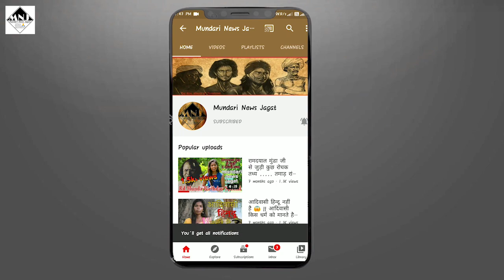सबसे बड़ी खबर " सरना धर्म कोड " इस दिन होगा लागु 😮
आज के इस विडियो में हम जानेंगे सबसे बड़ी खबर " सरना धर्म कोड " इस दिन होगा लागु 😮
🙏🙏जोहार दोस्तो 🙏🙏
मुंडारी न्यूज जगत को इतना प्यार सपोर्ट देने के लिए बहुत बहुत धन्यवाद,
मुंडारी न्यूज़ जगत आदिवासी समाज और  देश दुनिया से जुडी खबरों को आप तक पहुँचाने की कोशिश करता है ! आदिवासी संस्कृति  पर आधारित विषयों पर बात करती है ! यंहा आप पुरे भारत और  पुरे विश्व में आदिवासी द्वारा किये  गए बहुत महत्वपूर्ण कार्यो को जानेंगे और उनके पर्व त्यौहार आपको एक नयी दिशा देगी ! इसके साथ साथ कुछ नए जगहों को आपके सामने उजागर किया जायेगा !
मुंडारी न्यूज जगत आदिवासी से जुड़ी वो सभी छोटी से छोटी और बड़ी से बड़ी विषयों पर बात करेगी जिन्हें आपको जानने की जरुरत है, बस आप अपना प्यार और सपोर्ट बनाए रखे।
अगर इस विडियो में कुछ ग़लत कहा होगा मैंने तो माफ़ करना दोस्तो🙏

अब आप हम्हे facebook instagram twiter में भी follow कर सकते है .

आपका साथ और प्यार की बहुत ज्यादा जरुरत है !
जोहर जय  झारखण्ड  जय सरना !!